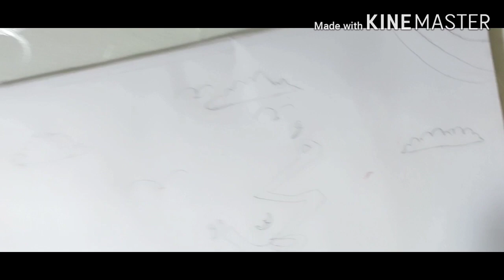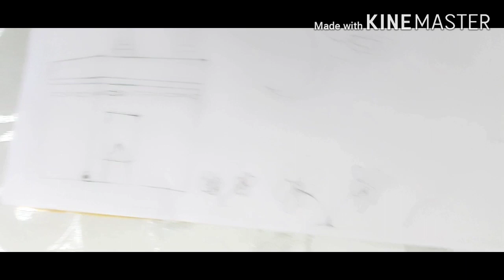Here i used my diy painting colours for the Poster of Maulid Al.nabi ❤ المفاجآه كما وعدتكم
I made poster of maulid al.nabi by using my diy painting colours